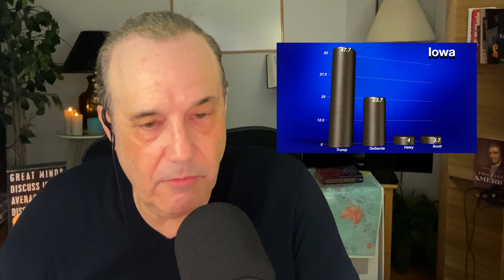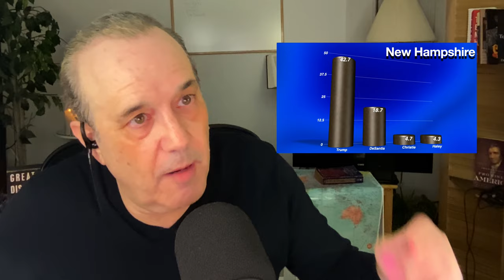Don Junior Hits A New Low/ News July 18, 2023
Just when you thought Donald Trump Junior couldn't go any lower he does.